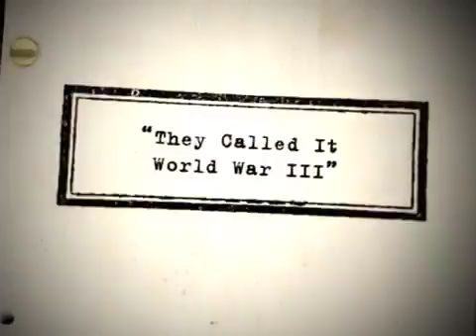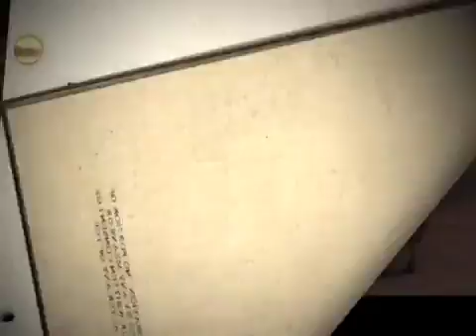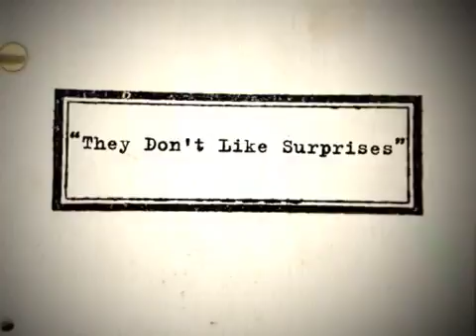The Dialogue: Alex Kurtzman and Roberto Orci Interview Part 2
Less than 10 years in the business and Alex Kurtzman and Roberto Orci are already one of the most successful screenwriting .

David Sztypuljak from HeyUGuys interviews Producers / Writers Alex Kurtzman and Roberto Orci for their movie Star Trek Into Darkness. They've worked on .